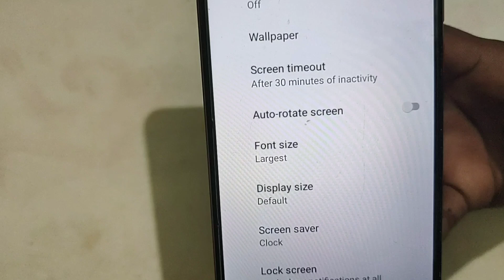How to default display size in lava Z71, Lava Z71 display size settings